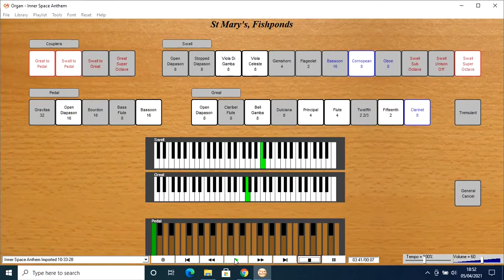Inner Space Anthem on pipe organ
This is the Anthem from 90s PC game Inner Space

In this video I've arranged the original in-game MIDI file for organ using MuseScore, and then played it back on a real pipe organ using OrganAssist